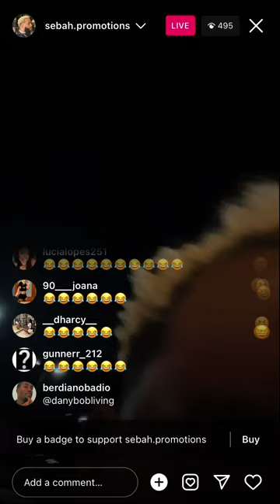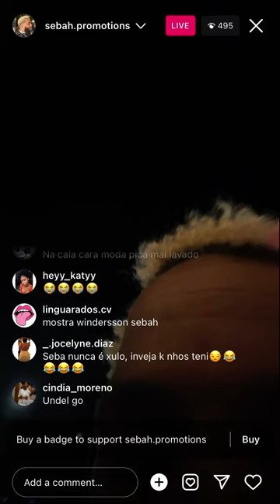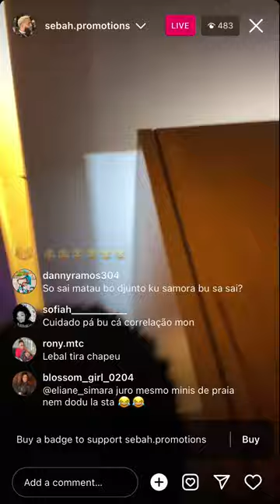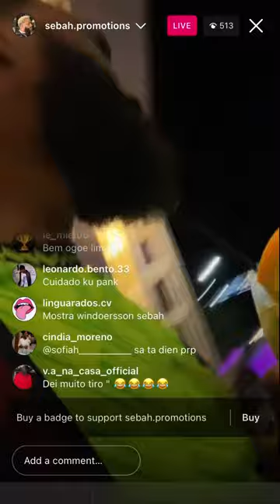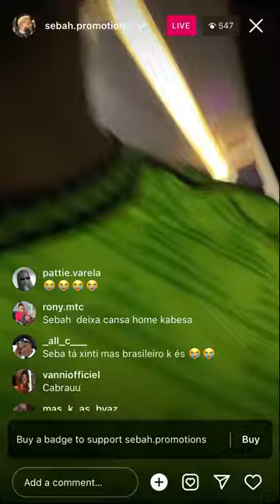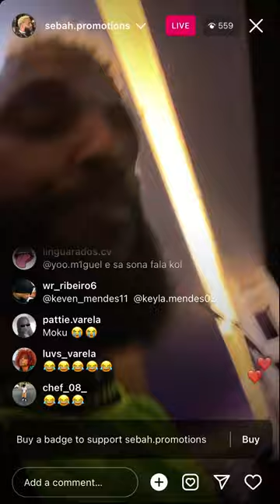Windersson Nunes em Cabo Verde(live Sebah)